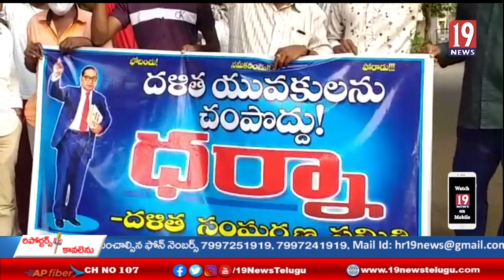దళిత యువకులను విచారణ పేరుతో వేధించడం అన్యాయం .. ఎస్ మల్లి - నెల్లూరు జిల్లా